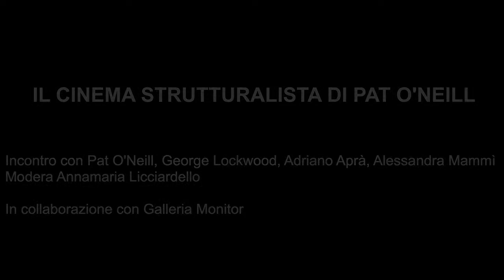IL CINEMA STRUTTURALISTA DI PAT O'NEILL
Incontro con Pat O'Neill, George Lockwood, Adriano Aprà, Alessandra Mammì

Modera Annamaria Licciardello

In collaborazione con Galleria Monitor

Cinema Trevi, 12 settembre 2016